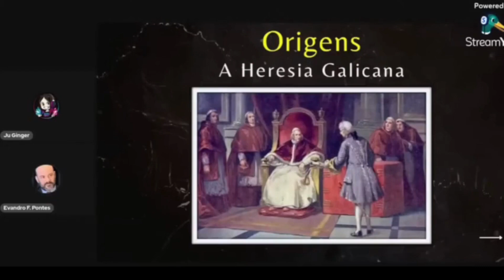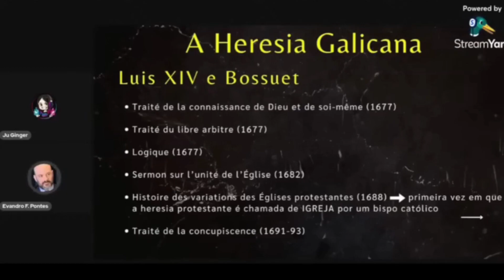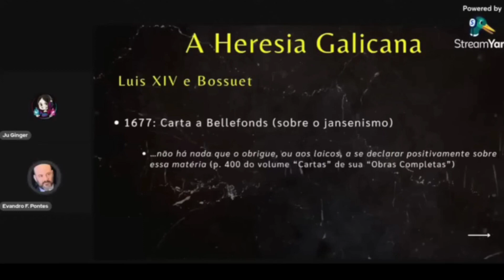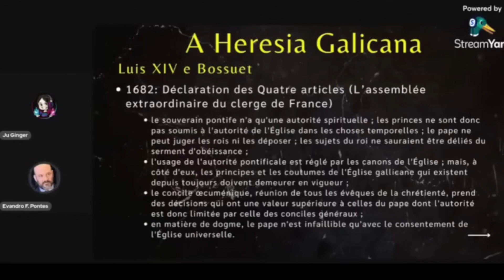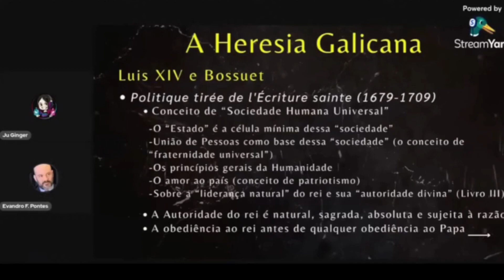[Vaticanismo] O que é a Heresia Galicana e quem foi Bossuet?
Apoie a ShockWaveRadio

⚡️Trovo: /shockwaveradio
⚡️Cortes SW:/CortesShockWave

Quer nos presentear com livros? Veja a lista da AMAZON